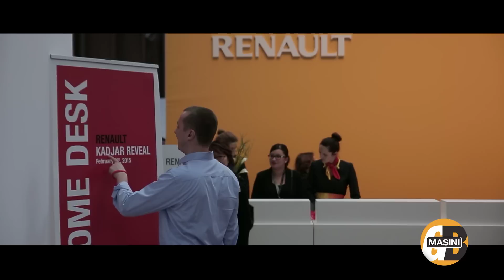Prezentare Renault Kadjar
Am fost la Paris pentru a vedea în premieră mondială ce înseamnă Kadjar iar apoi am călătorit la Geneva pentru a afla restul detaliilor.